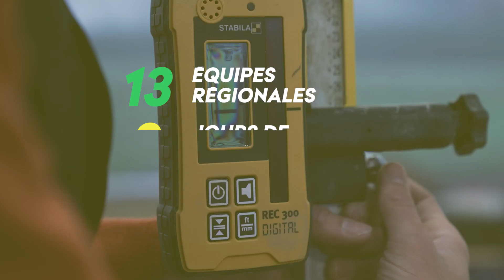WorldSkills Inscriptions | Episode #1 Tâter le terrain